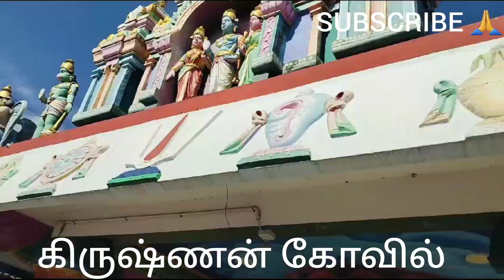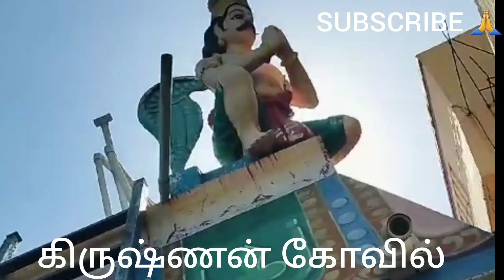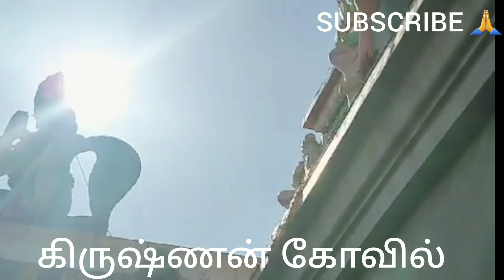KRISHNAN TEMPLE | கிருஷ்ணன் கோவில் | மேடவாக்கம் கூட்ரோடு | ஆலயம் செல்வோம் நாம்